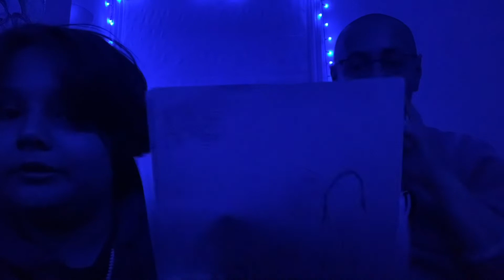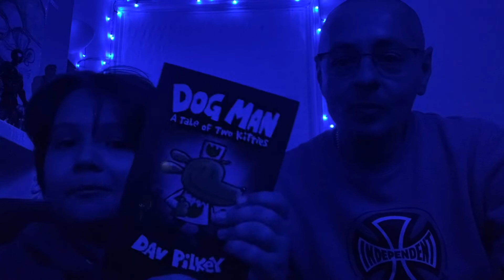Never have i ever with my dad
This is part 2 to the one from 2019